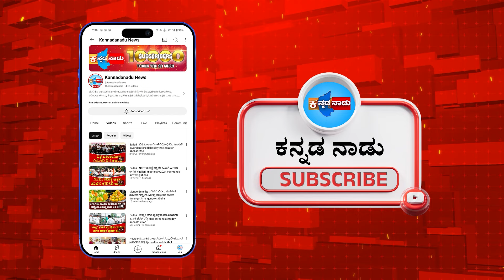Vijayanagara : ತುಂಗಭದ್ರ ಕ್ರಷ್ಟ್ ಗೇಟ್ ಕಟ್ ಪ್ರಕರಣ ಸಚಿವ ಶಿವರಾಜ ತಂಗಡಗಿ ಬೇಟಿ